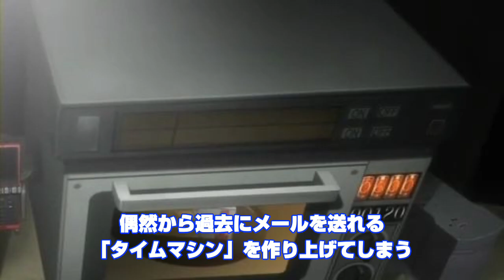【３分で見たくなる】アニメ好きが選んだオススメアニメ⑥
アニメ好きが選んだオススメアニメの第６弾です

このチャンネルは雑学、芸能、生活、学び、漫画、アニメ、娯楽など
様々な物を３分間でご紹介します。カップラーメンにお湯を注ぎこのチャンネルの動画を再生するとちょうど美味しく食べれます。